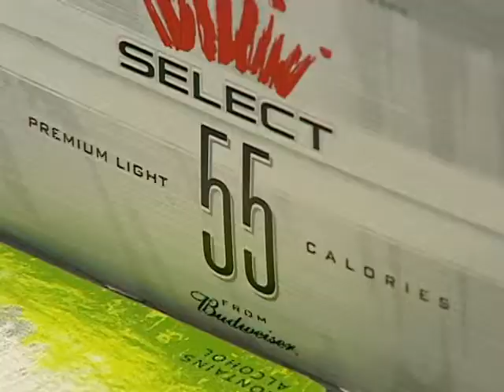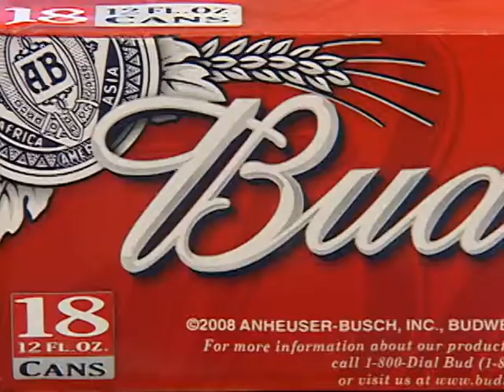Change It Indiana Campaign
One Indiana grassroots organization is trying to change the state's alcohol sale law to include retail stores.